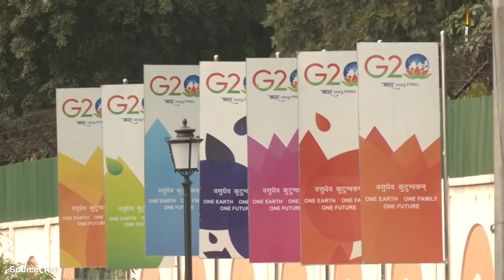G20 Summit 2023: मेहमानों को सोने चांदी से कोटेड बर्तनों में परोसा जाएगा खाना | Hindi News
G20 Summit 2023: G20 के लिए भारत पूरी तरह तैयार है. मेहमानों के स्वागत में कोई भी चूक न हो जाए इसके लिए हर कोई कोशिश कर रहा है बेस्ट सर्विस दी जाए और भारत की G20 की प्रेसीडेंसी को सालों साल तक याद रखा जाए . इसी कड़ी में एक और अद्भुत नज़ारा सामने आया है.